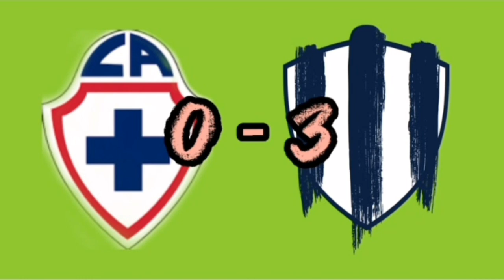LIGA MX FEMENIL/ RESULTADOS/ JORNADA 5/ APERTURA 2023